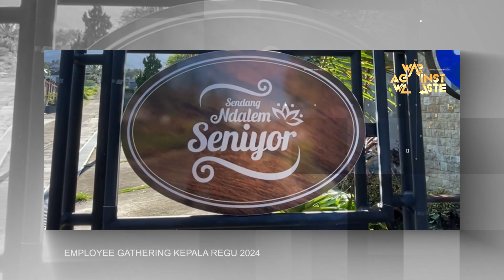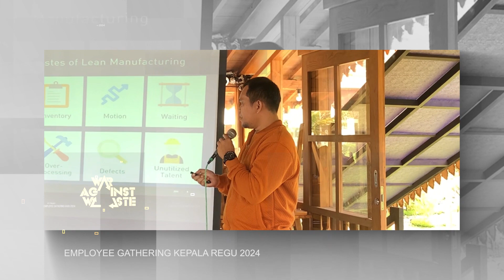GATHERING KEPALA REGU (KAGU) 2024 || PT TRI USAHA SEJAHTERA PRATAMA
Kegiatan gathering yang dilaksanakan oleh PT Tri Usaha Sejahtera Pratama pada tanggal 19 Februari 2024 dan bertempat di Riverhill Tawangmangu.

Music : Where No One Goes Reprise - John Powell | Jònsi